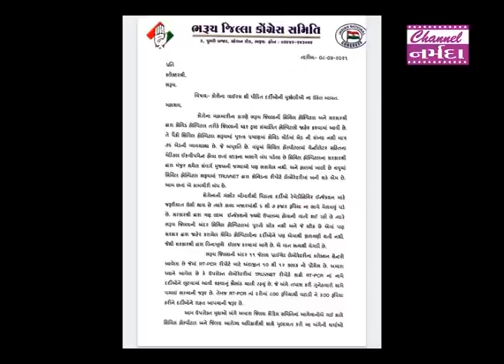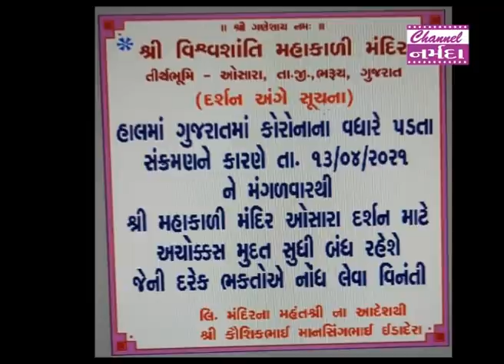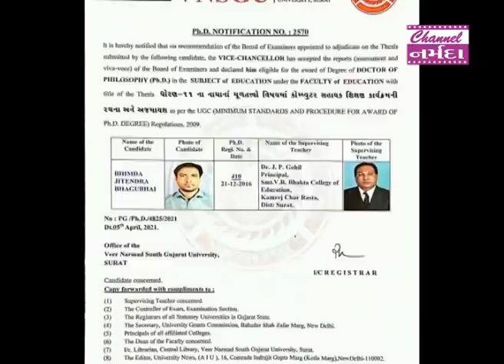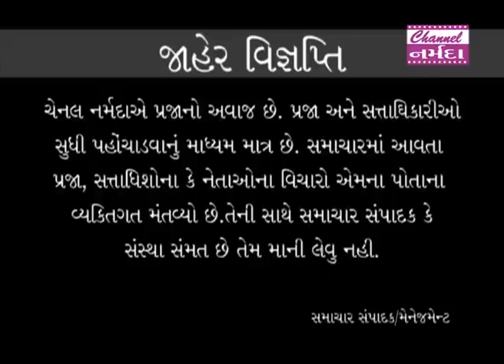channel narmada news date 09 04 2021